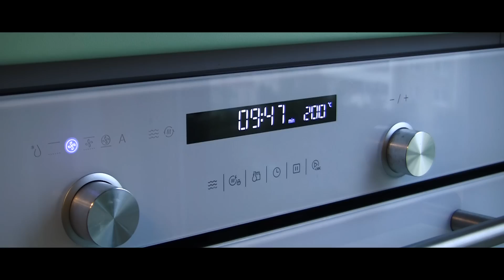Квас, LEX и три коктейля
Комментарии оскорбительного характера/с использованием ненормативной лексики, а также ссылки на сторонние ресурсы и видео, не имеющие отношения к обсуждаемой теме, удаляются. Полезная информация и ссылки:

ПРИВЕДЁННАЯ НИЖЕ ИНФОРМАЦИЯ МОЖЕТ ВАМ ПРИГОДИТЬСЯ:
ЕСЛИ ВАМ НЕ ИСПОЛНИЛОСЬ 18 ЛЕТ, ПОКИНЬТЕ ЭТУ СТРАНИЦУ.
ЧРЕЗМЕРНОЕ УПОТРЕБЛЕНИЕ АЛКОГОЛЯ МОЖЕТ НАНЕСТИ ВРЕД
ЗДОРОВЬЮ, И ВООБЩЕ - ПИТЬ ВРЕДНО, ОСТАВЬТЕ ЭТО ДЕЛО МНЕ.
Я ЛЮБЛЮ СВОЮ РАБОТУ :)
Пояснения для тех, кто не понял вышеописанное, но дочитал до этого места.
Мат, личные оскорбления автора и комментаторов - прямой путь к удалению
комментария, в особо запущенных случаях - бан. А также: комментарии типа
"а мне 13-15-17 лет и я бухаю", упоминание запрещённых законом препаратов,
оскорбительные высказывания  в адрес  какого-либо народа/по национальному
признаку - бан.
БЫСТРЫЕ ОТВЕТЫ НА ЧАСТО ЗАДАВАЕМЫЕ ВОПРОСЫ:
Пятый десяток, женат, трое детей, две машины.
Нет, я не подменяю водку водой и коньяк чаем.
Я не принимаю почтой/в подарок/на тест самогон,
самодельные настойки, домашнее пиво и т.п.
Всё сказанное об алкоголе в моих видео является исключительно личным
мнением, никем не навязанным и ни в коем случае не предоставляется как
единственно верная точка зрения.

Своим отношением к мату, оскорблениям (и личным, и в сторону
комментаторов) а также к посетителям не  достигшим 18 лет я не
ущемляю ваши права, а формирую адекватную аудиторию.
На ютубе множество каналов, и каждый найдёт себе по вкусу.